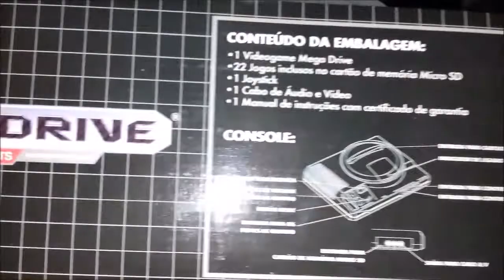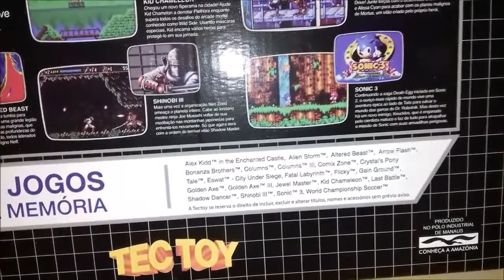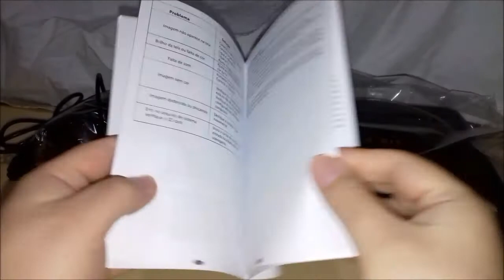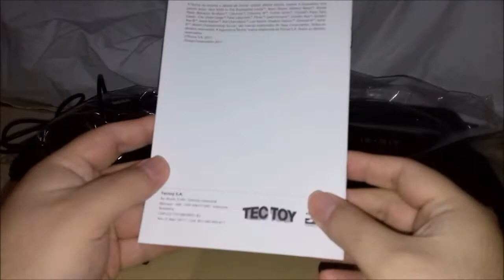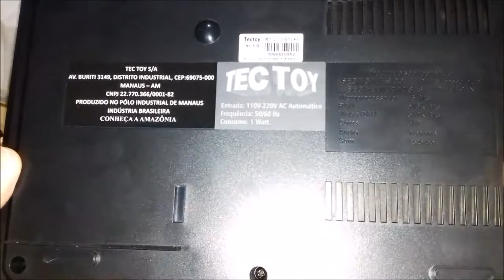Ganhei Um Mega Drive - Tectoy !!!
Vídeo Mega Drive - Tectoy